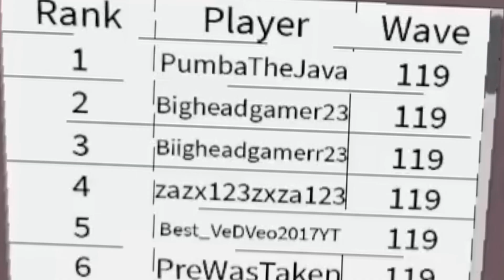WAVE 109 SOLO ALL STAR TOWER DEFENSE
🔴ALL STAR TOWER DEFENSE BANNER LIVE!
🔴[LIVE] ALL STAR TOWER DEFENSE BANNER

world3ishere
mbshutdown
happyholidays
lvlreqny